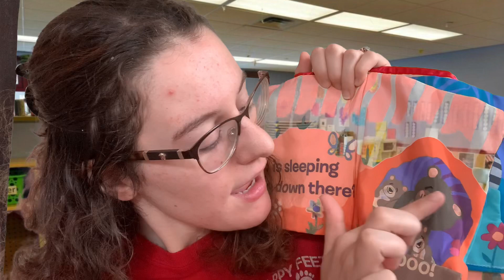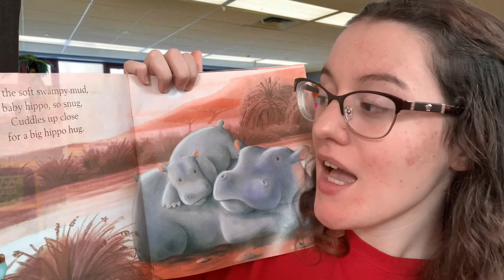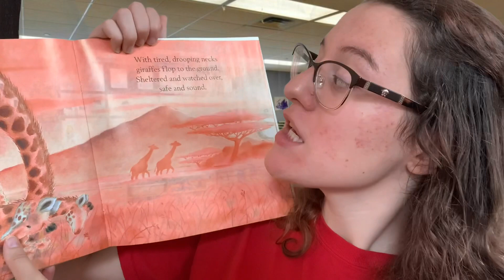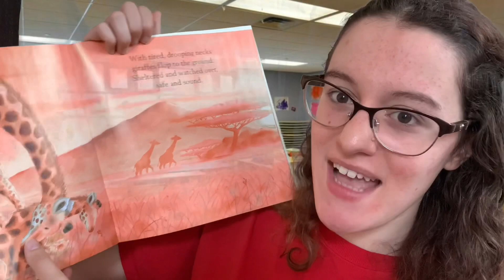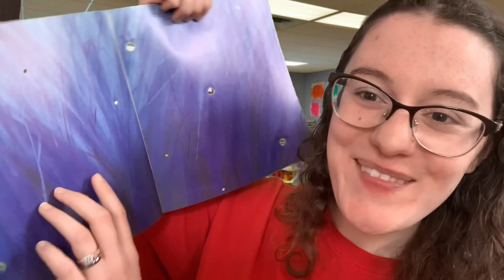ASMR Childcare Center Roleplay👧🏻👦🏻👶🏻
Hey my tingly tingly friends! I find that a child’s life is supposed to be the best and most innocent years of their life. A time to learn, grow, develop, and have fun! Today, you are a new student at Tingle Care Preschool💕 Making you feel loved and at home on your first day!

I am doing custom videos, if you would like one here are the prices:
10 mins=$15
20 mins=$25
30 mins=$35